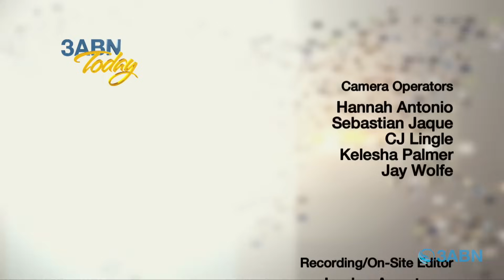“Walking in the Power of Surrender” - 3ABN Today Family Worship (TDYFW240009)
Join hosts JD and Shelley Quinn along with guests Ian & Angela Vandervalk and Darrell & Sasha Thomas on this Family Worship as we explore what it means to surrender. We'll uncover the spiritual journey of choosing eternal salvation over worldly gains, crucifying our sinful nature, and following the Holy Spirit's guidance. Discover how surrender can lead to a higher, more fulfilling life in alignment with God's will.

TDYFW240009